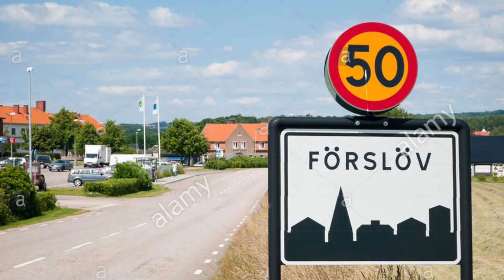Min film - Andreas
Andreas har gjort en dokumentär film om sig själv. I filmen berättar Andreas om sig själv, intresset för Rögle och när han känner sig modig.